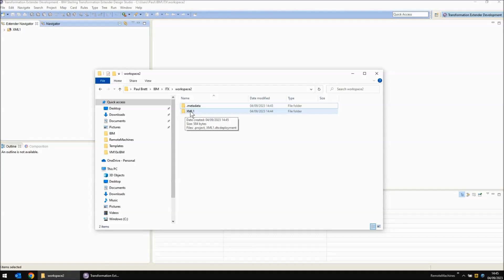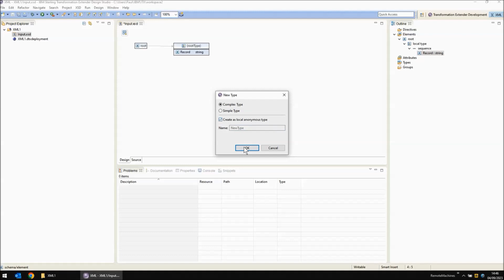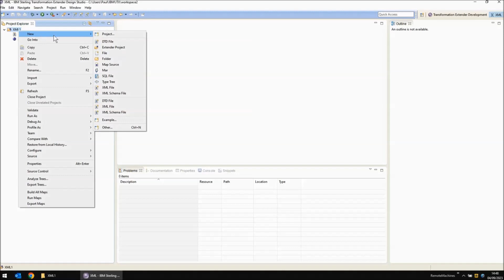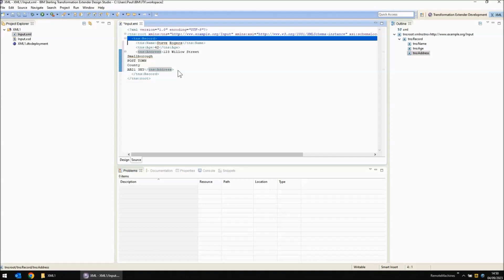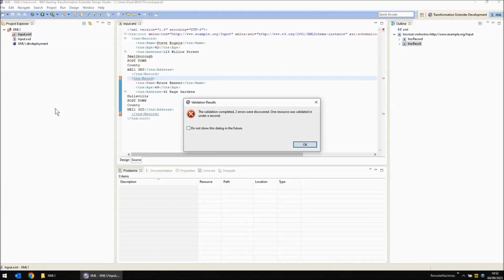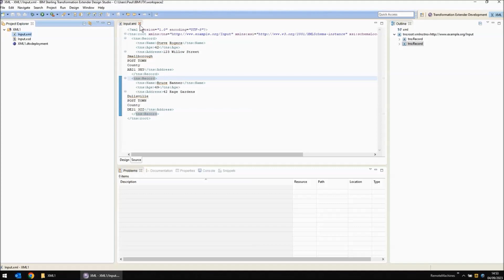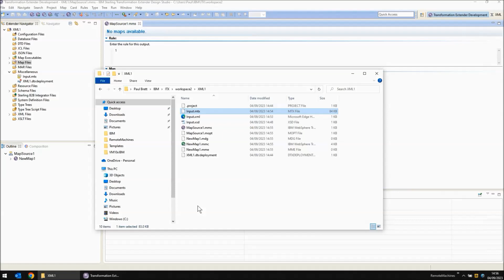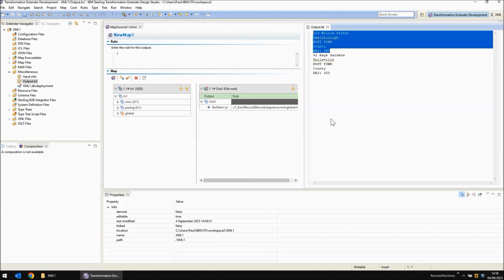Using ITX Design Studio for XML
In this practical demonstration, we will show how to use the Design Studio to:

- Create an XML Schema visually

- Generate test XML data

- Validate XML data

- Build a map input card from the XML Schema

- Run the map to validate the input XML prior to mapping